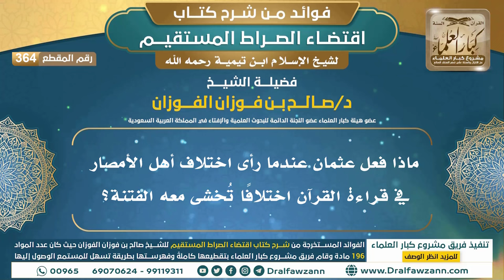[364] ماذا فعل عثمان عندما رأى اختلاف أهل الأمصار في قراءة القرآن اختلافًا تُخشى معه الفتنة؟